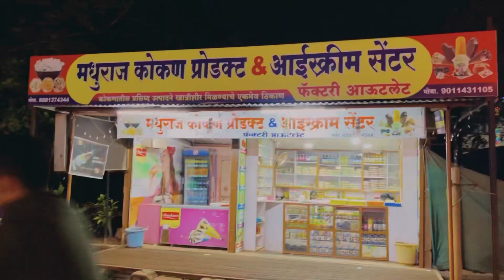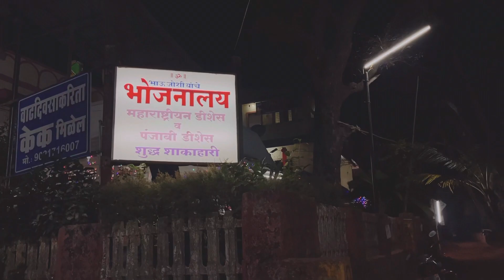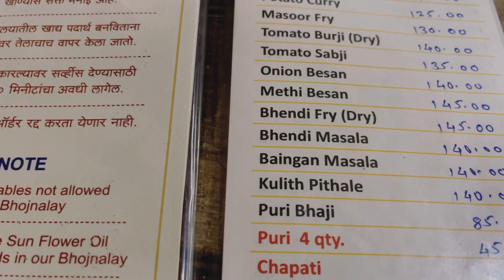गणपती पुळे मंदीर | भाऊ जोशी भोजनालय | Ganpatipule Beach-Mandir -Trip | Ratnagiri Ganpati Pule Temple